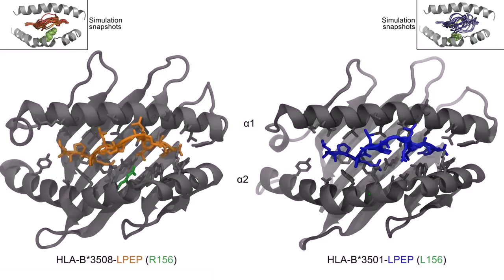MONASH U: Supercomputer reveals proteins' ultra-fast wiggle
Computer simulations of how the body's tiniest building blocks behave are helping scientists to unlock the role of molecules role in human diseases.